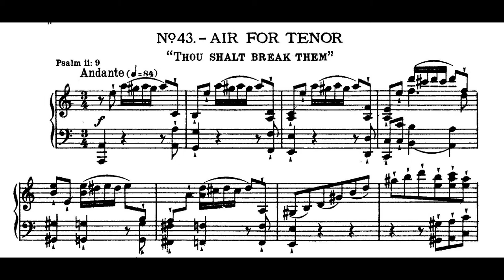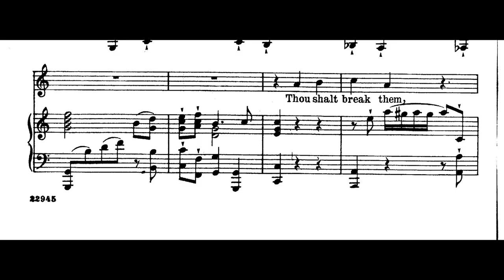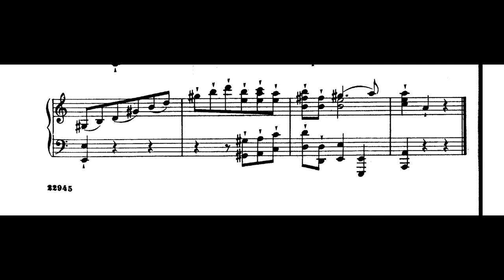Handel - Thou Shalt Break Them (practice/accompanist track)